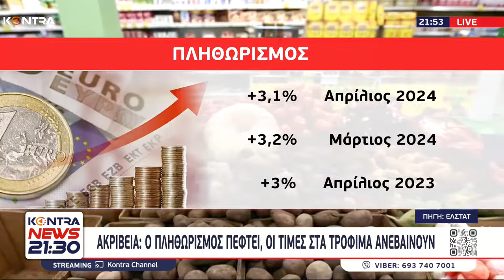Ακρίβεια Μητσοτάκη: Ράλι στο 3,1% ο πληθωρισμός τον Απρίλιο (ΕΛΣΤΑΤ)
5,4% στην ομάδα Διατροφή και μη αλκοολούχα ποτά, λόγω αύξησης κυρίως των τιμών σε: ρύζι, κρέατα (γενικά), νωπά ψάρια, ελαιόλαδο, φρούτα (γενικά), λαχανικά (γενικά), ζάχαρη-σοκολάτες-γλυκά-παγωτά, λοιπά τρόφιμα, μεταλλικό νερόαναψυκτικά-χυμούς φρούτων. Μέρος της αύξησης αυτής αντισταθμίστηκε από τη μείωση κυρίως των τιμών σε: ψωμί, ζυμαρικά, γαλακτοκομικά και αυγά, άλλα βρώσιμα έλαια.
2,6% στην ομάδα Αλκοολούχα ποτά και καπνός, λόγω αύξησης κυρίως των τιμών στα αλκοολούχα ποτά (μη σερβιριζόμενα).
4,0% στην ομάδα Ένδυση και υπόδηση, λόγω αύξησης των τιμών στα είδη ένδυσης και υπόδησης.
0,1% στην ομάδα Διαρκή αγαθά-Είδη νοικοκυριού και υπηρεσίες, λόγω αύξησης κυρίως των τιμών στις οικιακές υπηρεσίες. Μέρος της αύξησης αυτής αντισταθμίστηκε από τη μείωση κυρίως των τιμών στα είδη άμεσης κατανάλωσης νοικοκυριού.
3,6% στην ομάδα Υγεία, λόγω αύξησης κυρίως των τιμών σε: φαρμακευτικά προϊόντα, ιατρικές-οδοντιατρικές και παραϊατρικές υπηρεσίες, νοσοκομειακή περίθαλψη.
3,2% στην ομάδα Μεταφορές, λόγω αύξησης κυρίως των τιμών σε: καινούργια αυτοκίνητα, μεταχειρισμένα αυτοκίνητα, ανταλλακτικά και αξεσουάρ αυτοκινήτου, καύσιμα και λιπαντικά, συντήρηση και επισκευή εξοπλισμού προσωπικής μεταφοράς, εισιτήρια μεταφοράς επιβατών με αεροπλάνο.
2,1% στην ομάδα Αναψυχή-Πολιτιστικές δραστηριότητες, λόγω αύξησης κυρίως των τιμών σε: εξοπλισμό επεξεργασίας πληροφοριών, μικρά είδη αναψυχής-άνθη-κατοικίδια ζώα, κινηματογράφους-θέατρα, εφημερίδες-βιβλία και χαρτικά είδη, πακέτο διακοπών. Μέρος της αύξησης αυτής αντισταθμίστηκε από τη μείωση κυρίως των τιμών στα διαρκή αγαθά αναψυχής και πολιτισμού.
3,5% στην ομάδα Εκπαίδευση, λόγω αύξησης κυρίως των τιμών σε: δίδακτρα προσχολικής και πρωτοβάθμιας εκπαίδευσης, δίδακτρα δευτεροβάθμιας εκπαίδευσης, δίδακτρα τριτοβάθμιας εκπαίδευσης.
5,2% στην ομάδα Ξενοδοχεία-Καφέ-Εστιατόρια, λόγω αύξησης κυρίως των τιμών σε: εστιατόρια-ζαχαροπλαστεία-καφενείακυλικεία, ξενοδοχεία-μοτέλ-πανδοχεία.
2,3% στην ομάδα Άλλα αγαθά και υπηρεσίες, λόγω αύξησης κυρίως των τιμών σε: κομμωτήρια και καταστήματα προσωπικής φροντίδας, ασφάλιστρα υγείας, ασφάλιστρα οχημάτων. Μέρος της αύξησης αυτής αντισταθμίστηκε από τη μείωση κυρίως των τιμών στα άλλα είδη ατομικής φροντίδας.